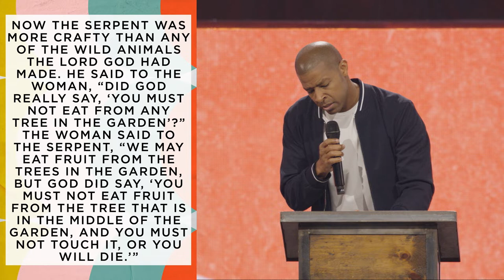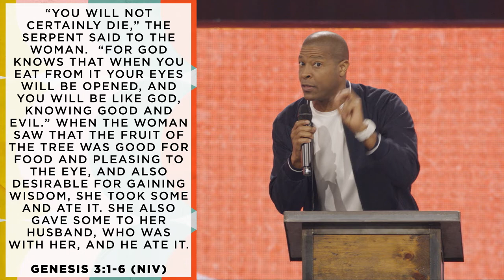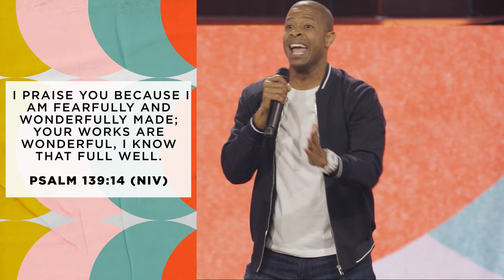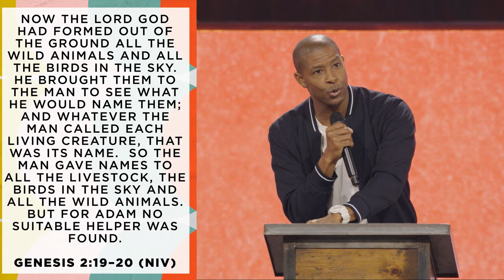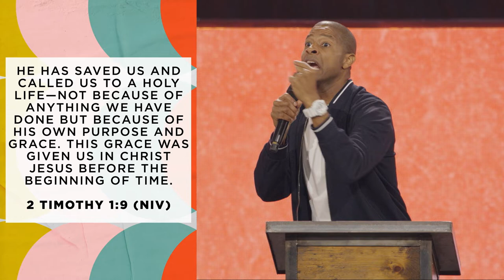Wrong Expectations | Herbert Cooper + Central Live | Central Church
Join us to hear a powerful message from Pastor Herbert Cooper as we continue our series, Happier Together.